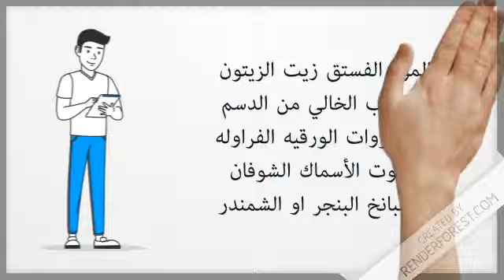أفضل الاطعمه والفواكه والخضروات والمشروبات الخافضه لضغط الدم المرتفع